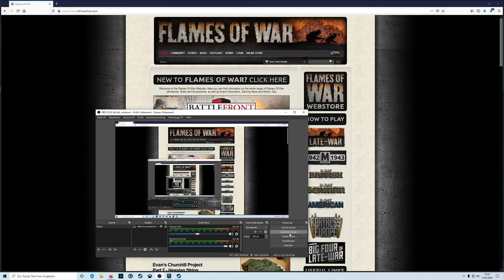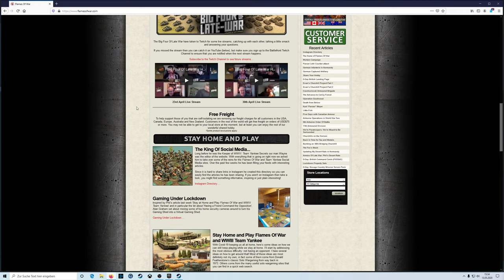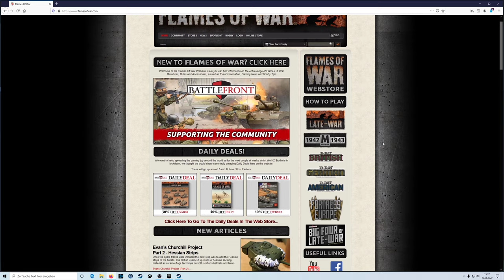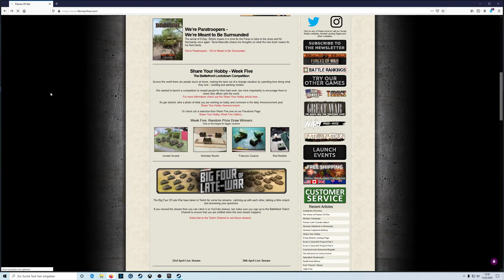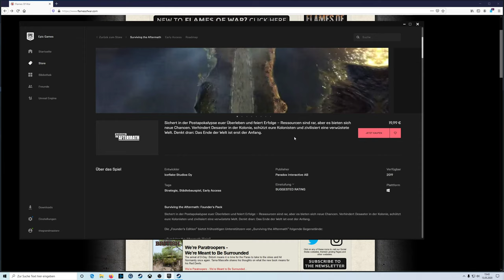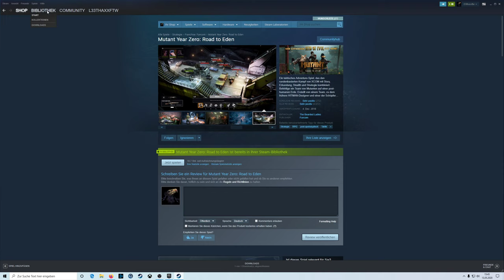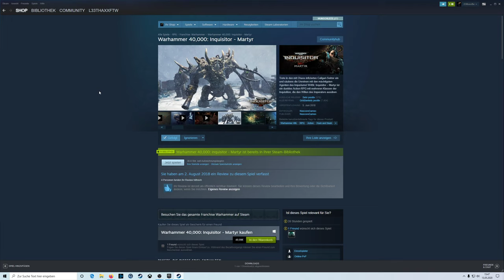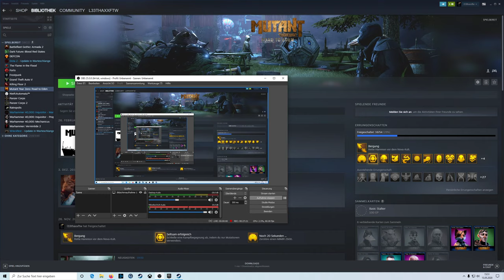Bunkervideos - Tablefighters Update Mai 2020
Ein kleines Labervideo zu diesem und jenem. Update zum aktuellen Stand der Dinge, bzw. Stand des Kanals und möglicher Aussicht.